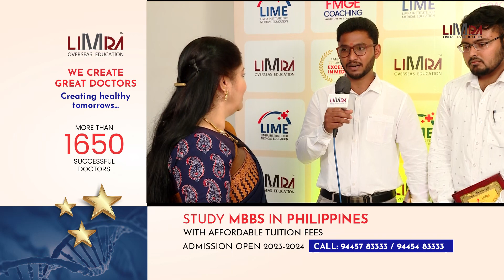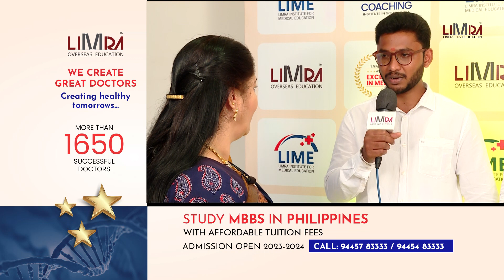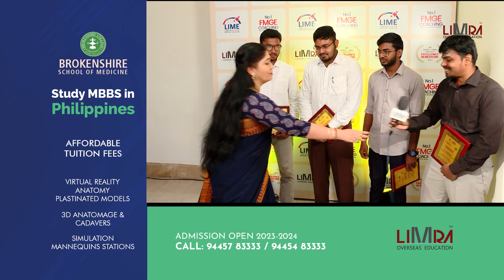Limra -Lime FMGE Achievers Award 2023, Successfully cleared Doctors Speech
FMGE Coaching at Chennai
•  Experienced faculty from all over India
• Concept based Teaching in-depth class based on exam pattern
• Mock exam on topic subject based
• Performance of each students will be analysed and taken care
• Smart Classroom
• Thousands of successful students
•  700 hours of classes
• 19 Class Subjects
• 4-5 months duration
• Only institution which teachers all the 19 medical subjects with test and discussions
Book your seat today and be a part of the No.1- FMGE Coaching Centre in South India.
Limra Institute for Medical Education
No.121, Jammi Building 2nd Floor